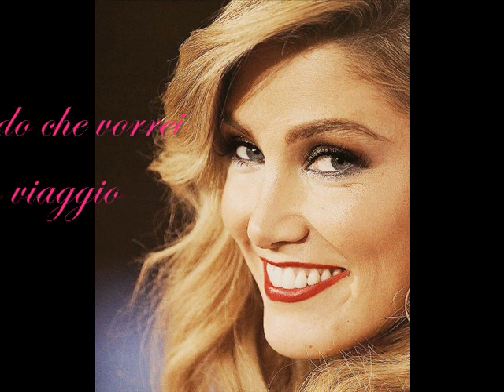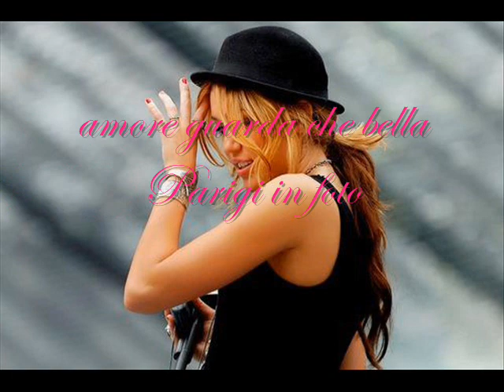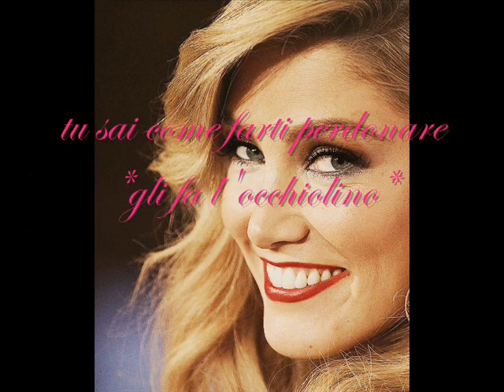I Still Hear Your Voice ep 2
Che ne pensate della coppia Dick?
Commentate